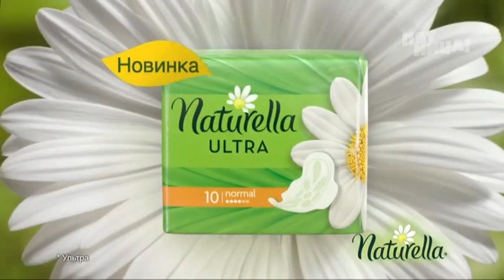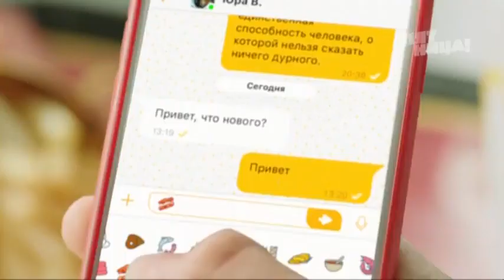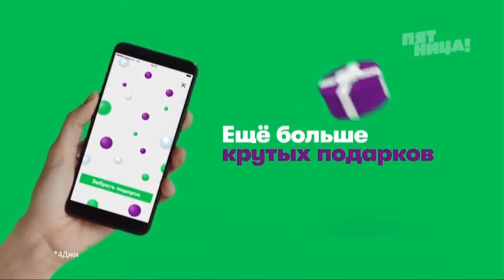Рекламный блок (Пятница!, 06.08.2019) #1